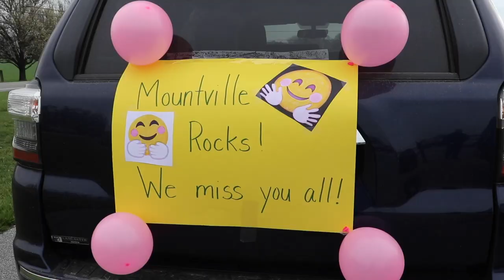Hempfield teachers hold parades to connect with students during the coronavirus outbreak [video]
Teachers from Mountville, Landisville and East Petersburg Elementary Schools drove in their student's neighborhoods to keep connected while all Pennsylvania schools are shut down due to the COVID-19 outbreak. Missy Paup, the organizer of the Mountville parade, said the teachers truly miss their students and after seeing this idea on Facebook it snowballed from there.